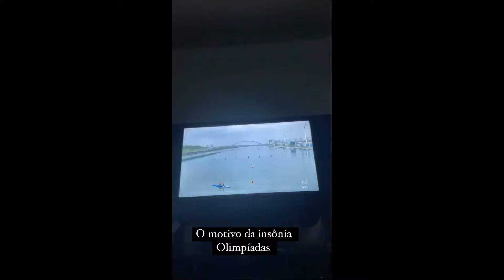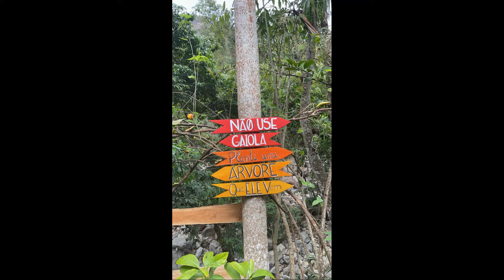STORIES DA GIZELLY BICALHO 07/08/2021